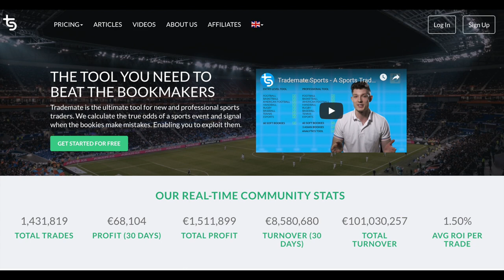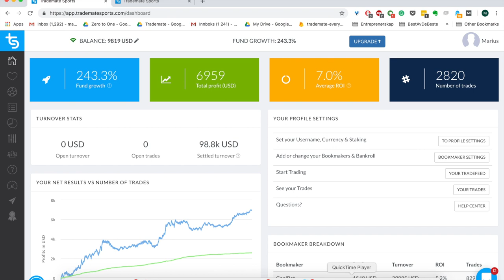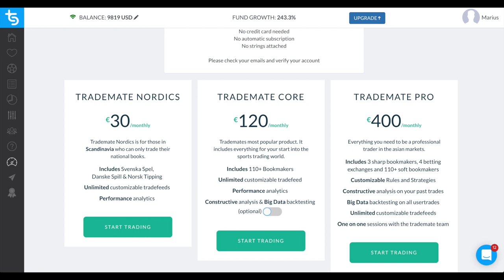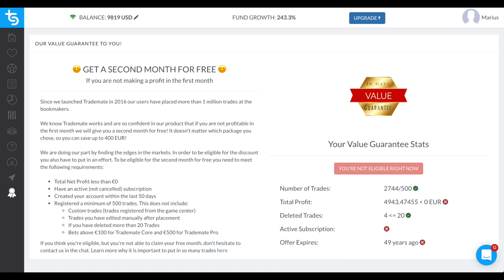How To Get A Second Month of Trademate Sports for Free | 30 Day Value Guarantee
We know Trademate Sports works and are happy to offer our customers a 30 Day Value Guarantee when purchasing a subscription at Trademate Sports.

WHAT IS TRADEMATE SPORTS?

Trademate is the ultimate tool for new and professional sports traders. We calculate the true odds of a sports event and signal when the bookies make mistakes. Enabling you to exploit them.